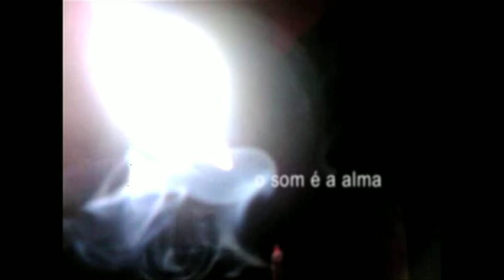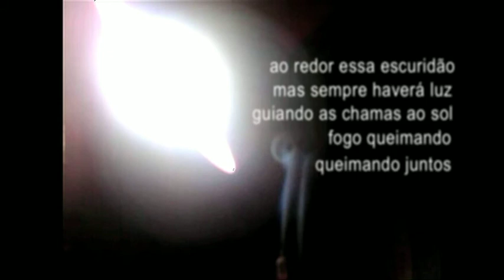Incenso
Um filme bem simples:
uma imagem em movimento
um som,
um texto,
feito por alguém,
para alguém,
por causa de alguma coisa.

A música do filme é do MADREDEUS - Haja o que houver.
Filmado com celular.
Idealizado por Victor Van Ralse